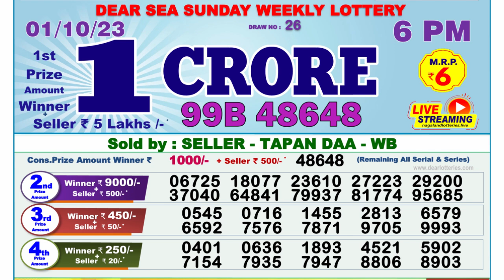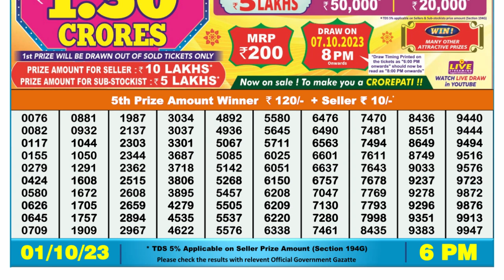🔴 Lottery Sambad Live 06:00pm 01/10/2023 Day Nagaland State Dear Lottery Result Pdf Download